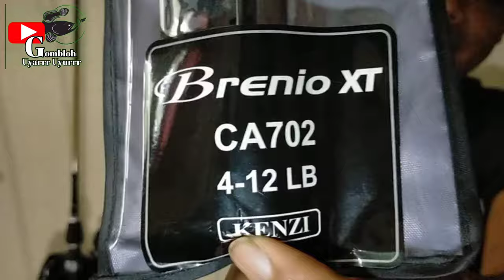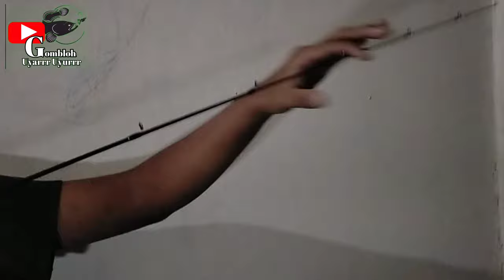ROD_BC_KENZI Joran KENZI Brenio XT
ROD BC KENZI BRENIO XT
Joran KENZI Brenio XT
Rekomendasi Joran BC untuk Gabusan